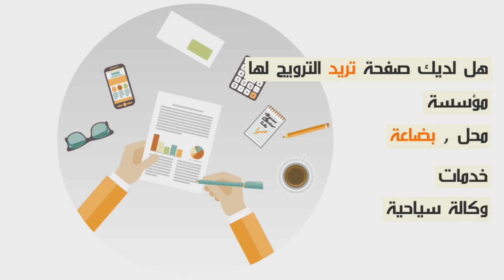حصري...مدير التواصل لمهرجان مليحاة المغرب يوضح طبيعة الخلافه مع ممثلة سناء عكرود...